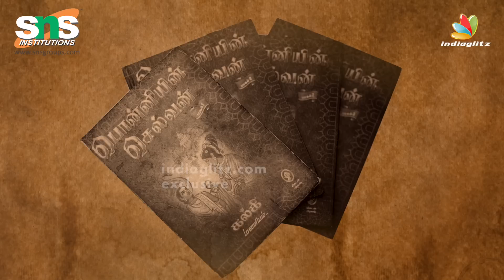Chapter 1: பொன்னியின் செல்வன் கதாபாத்திரங்கள் ஓர் அறிமுகம் | Ponniyin Selvan Series | Podcast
Indiaglitz presents you the detail story of Ponniyin Selvan, This special video gives you the detail description of the character in Ponniyin Selvan novel and the history behind this novel were shared here, From this video you can understand the story behind Ponniyin Selvan movie.

1st Indian Institution to implement Design Thinking Framework.

24 years of service in Education. “Redesign common mind and business towards Excellence”